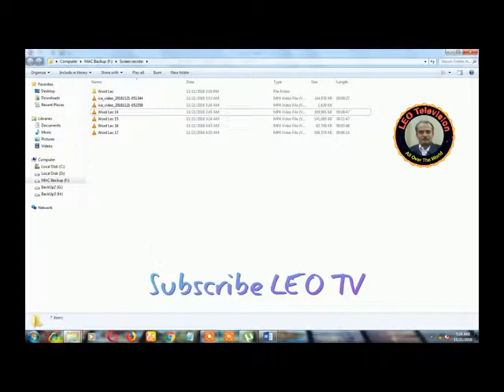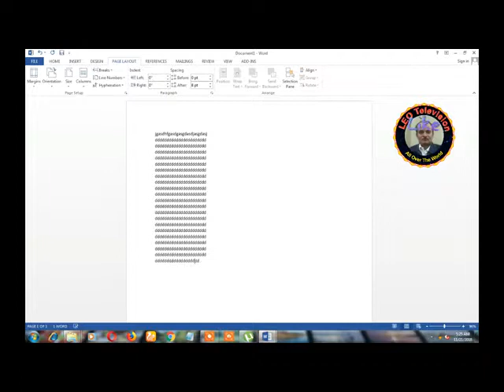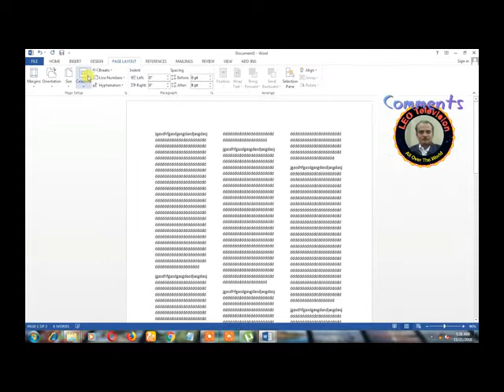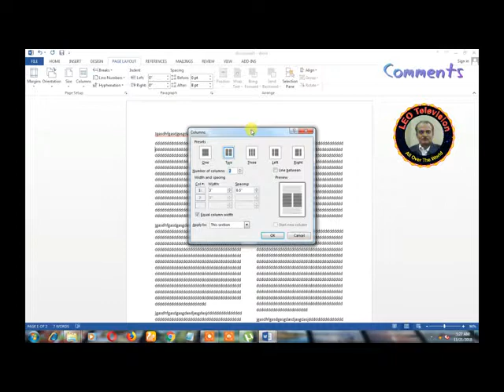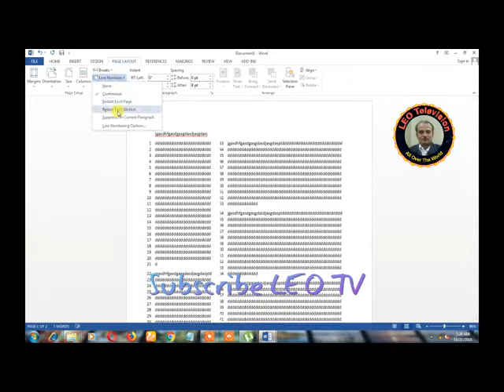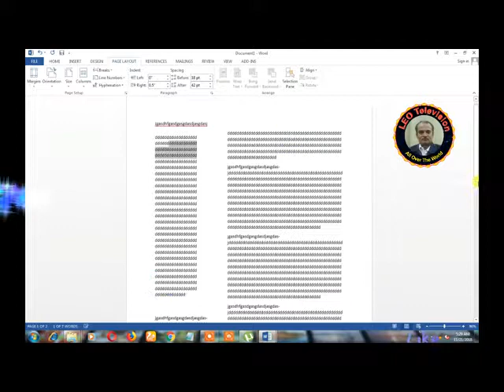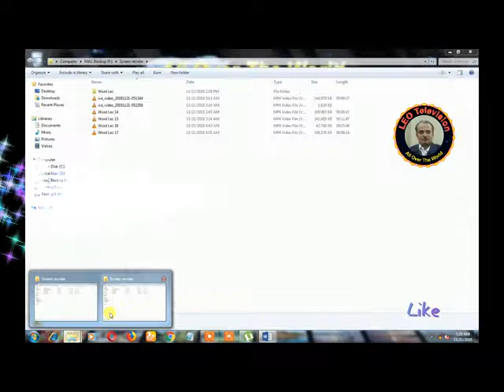Microsoft Word Lec 19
Lecture Number 19 word 2013 is a product of Microsoft Corporation. Microsoft word 2013 is a word processing software application. It to help to create text-based document such as letters, memos reports and email message. Word processors are one of the most flexible and widely used application software programs. There are many advances feature in word 2013 but following are the most common uses: We can change font type, font size, font color. We can format the paragraph by changing line spacing and side margins. It has automatic spell checker that correct the spelling